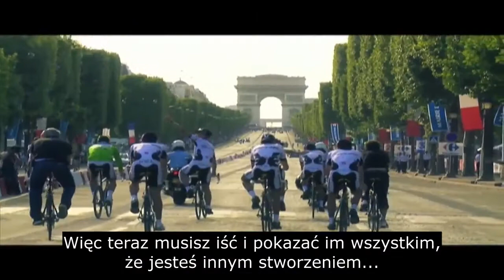Sport to najlepsza droga do pokonywania granic